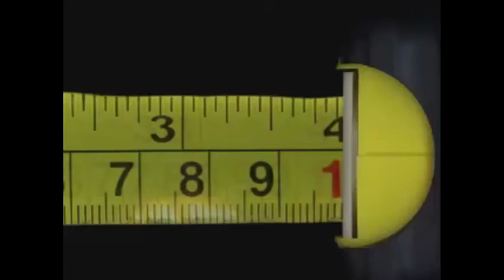UAPSA 2012: SYMPOSIUM - PHILIPPINE ARCHITECTURE and URBAN PLANNING [Taken to the NEXT LEVEL]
UAPSA 2012: SYMPOSIUM
PHILIPPINE ARCHITECTURE and URBAN PLANNING [Taken to the NEXT LEVEL]
Promotional Video

You're INVITED!!
When: September 19 2012
Where: PHILAMLIFE THEATER - UN Avenue Manila.
Register NOW!!!
150PHP REGISTRATION FEE for Adamson Students
250PHP outside Adamson

guest speakers:
Joel Vivero Rico
Daniel Lichauco
Nathaniel Von Einsiedel
Leandro Poco